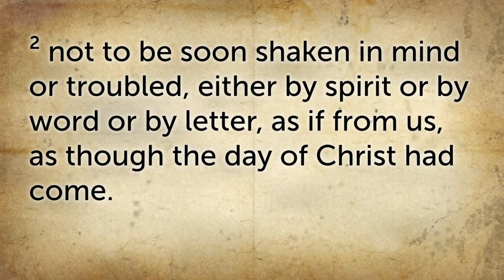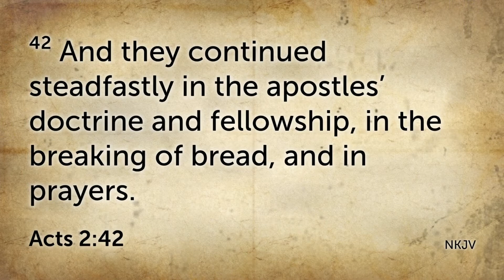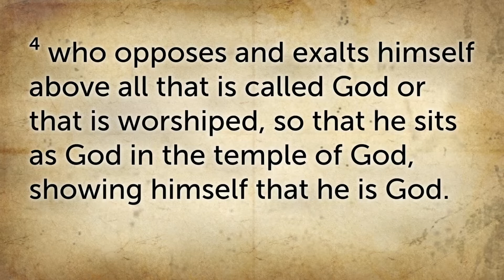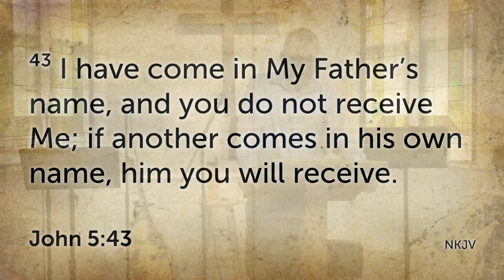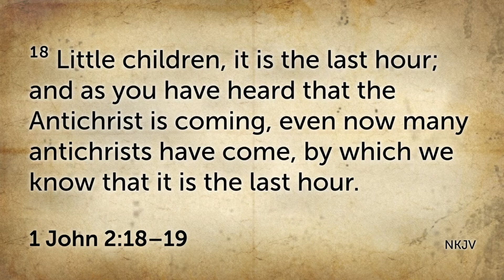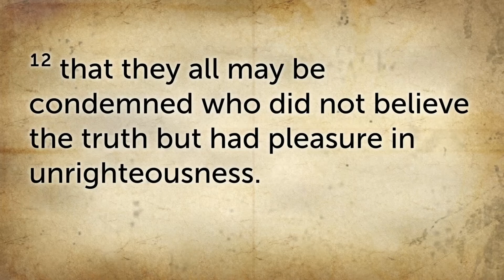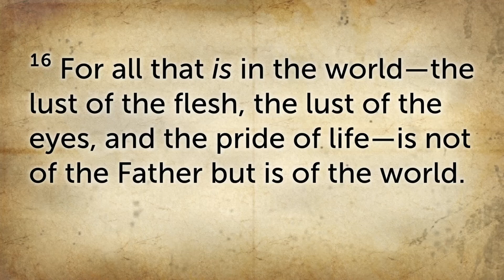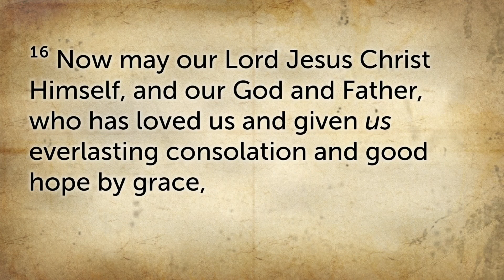2 Thessalonians Chapter 2 The antichrist, great tribulation, and reign of Christ.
Now, brethren, concerning the coming of our Lord Jesus Christ and our gathering together to Him, we ask you, 2 not to be soon shaken in mind or troubled, either by spirit or by word or by letter, as if from us, as though the day of Christ had come. 3 Let no one deceive you by any means; for that Day will not come unless the falling away comes first, and the man of sin is revealed, the son of perdition, 4 who opposes and exalts himself above all that is called God or that is worshiped, so that he sits as God in the temple of God, showing himself that he is God. 5 Do you not remember that when I was still with you I told you these things?

2 Thessalonians 2:1-5

Pastor Grant Barney